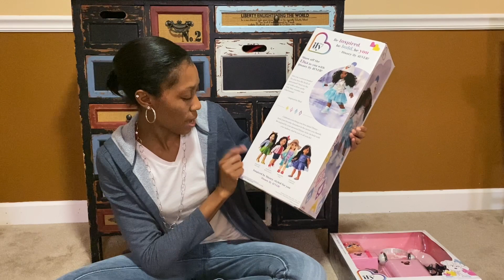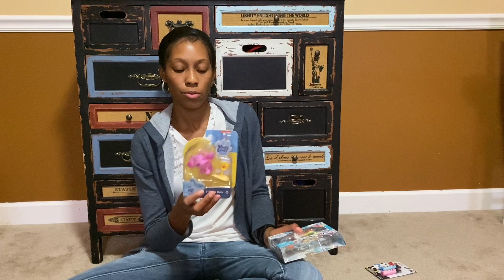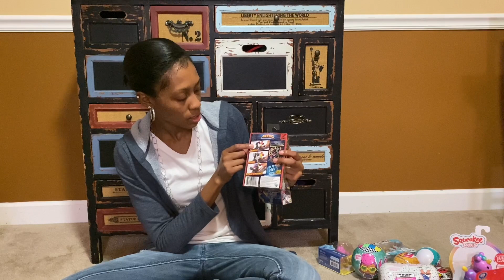What I Got My Kids For Christmas Stocking Stuffer Ideas 2021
Cat Kid Comic Club Perspectives Book
World Of Reading Disney Princess Books
Fuse Beads Craft Kit
Squeakee Mini
LOL Surprise Confetti Under Wraps
Toy Mini Brands
Akedo Arcade Warriors